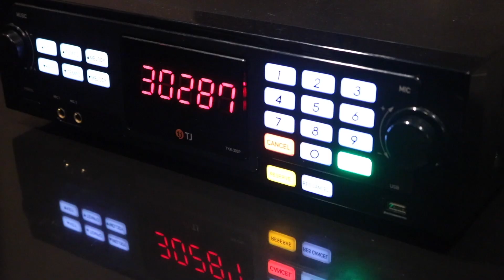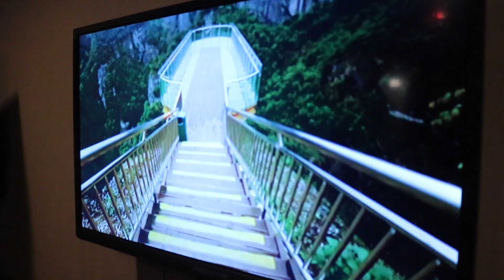Karaoke Challenge - How Am I Supposed To Live Without You | Jed Madela: Road To 100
Right after JedAi rehearsals, I felt like there was still enough time to head on over to another KTV bar on my RoadTo100. What better way to unwind from a long day of music and song by...singing, right?

Roselle Nava and Adele couldn't help me. Can Michael Bolton get me a perfect score?